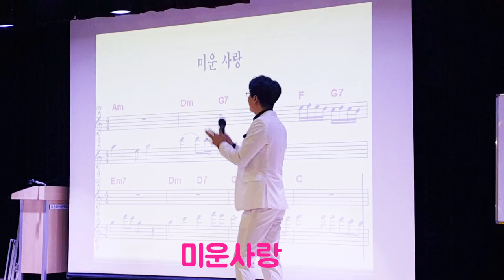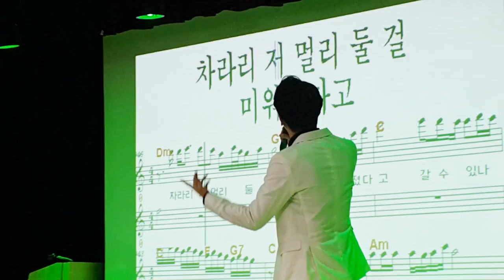초대가수 영탁(미스터 트롯 선 ) 미운사랑/송광호 노래교실 /송광호노래교실